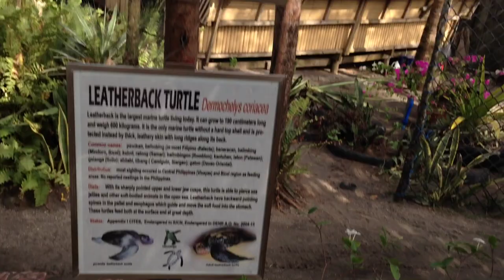Pawikan Conservation Center Morong Bataan by HourPhilippines.com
Pawikan Conservation Center Morong Bataan.  Just 15 minutes away from the Pamarta Bali Beach Resort in Morong Bataan is the must visit Pawikan Conservation Center.  Marine turtles, all seven species of the world, are now highly threatened for extinction- mostly threats by human activities.
Poaching, egg gathering, slaughter, illegal fishing and pollution are only some of the direct conflicts caused by man to disgraceful component of the deep. While they outlived their predecessors like the dinosaurs more than 200 million years ago, today their struggles are more serious as they co-exist with man-their worst predator.

The entire Bagac and Morong coasts are known as nesting grounds of three (3) out of five (5) sea turtle species in the country. This includes the Hawksbill, Olive Ridley and the Green Turtle.

Efforts to Save Our Endangered Marine Turtles

Bataan community organization in Morong named Bantay Pawikan, Inc. started the first community-based conservation program of Marine Turtles with the help of UNDP-GEF-SGP-PRRM and the Provincial Government in 1999. Soon other communities and groups in neighboring towns replicated the conservation work and is going on up to present.

The efforts now collectively contribute in the protection of nesting turtles, collection and hatching of eggs and releasing of hatchlings to the sea.
With the growing involvement of people and organizations in Bataan, soon all turtles coming to Bataan beaches will be assured of protected nesting...and hopefully this species will once again flourish to continue their function to maintain the balance and health of the international waters.

Cheers,